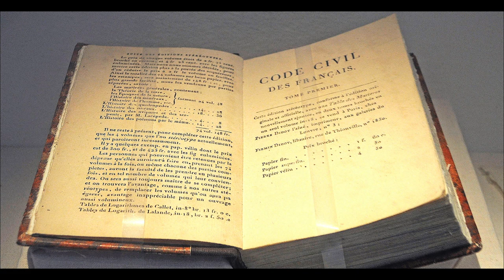"Empire" in Exile: Napoleon's rule & reforms on the Isle of Elba – [History Documentary]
***THIS PRESENTATION IS INTENDED TO BE APOLITCAL AND DOCUMENT THESE EVENTS AS THEY HAPPENED, WITH NO BIAS. THANK YOU AND ENJOY OUR PRESENTATION!***